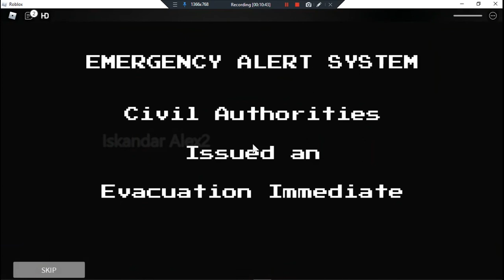QSERF [ Just Meltdown]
¯\_(ツ)_/¯
About
I did not even do anything on my keyboard expect to fix if shake make the camera move